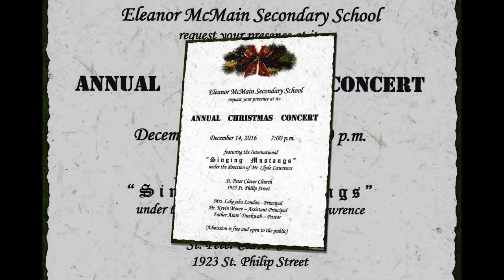Hallelujah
Eleanor Laura McMain Secondary School of New Orleans LA.
Min. Clyde Lawrence Director